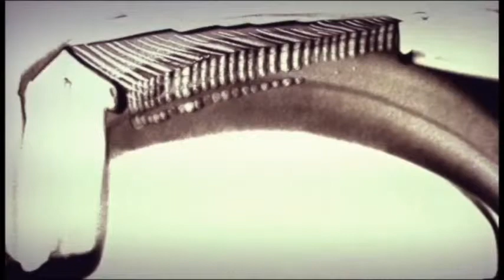SandArt / SandAnimation "百花盛开牛车水，月满中秋庆团圆" 陳淑芳@牛车水庆中秋 2014 亮灯仪式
"百花盛开牛车水，月满中秋庆团圆" 牛车水庆中秋 2014 亮灯仪式. ChinaTown MidAutumn / MoonCake Festival Official Opening and Street Light-Up 2014 by Tan SockFong SANDadu Singapore.
陳淑芳 動態沙畫 @沙樂都 新加坡.